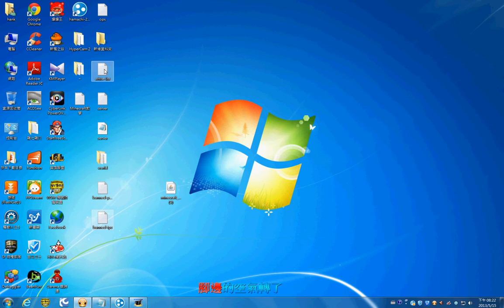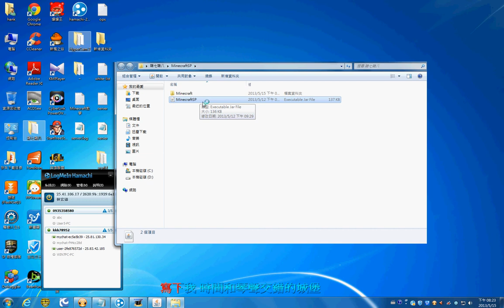[阿宏的Minecraft教室] 架設伺服器 簡易教學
第一次拍片 如影片不清楚  聲音對不上請見諒